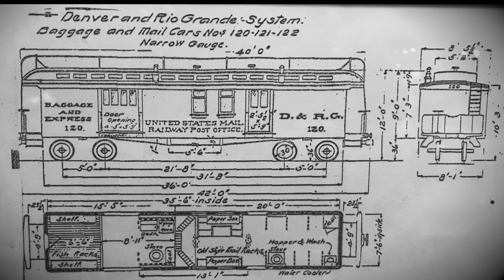Denver & Rio Grande Car #210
Built in 1881 in the DRG's Alamosa shops as a  Baggage and Mail Car it was loaned to the Florence & Cripple Creek and used in the first train to reach Victor, Colorado in 1894. It was rebuilt in 1900 and 1926.  Retired in 1951 it was scrapped in 1955.  After being found in 1988 it was restored.  Currently it is in the Frisco Emporium at 313 Main Street in Frisco Colorado.